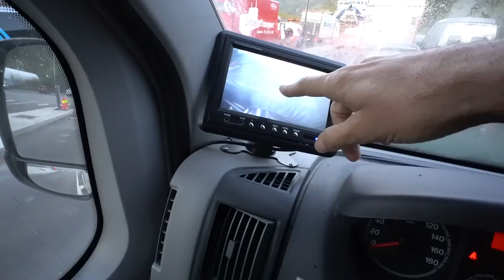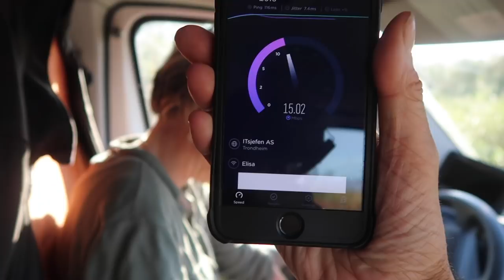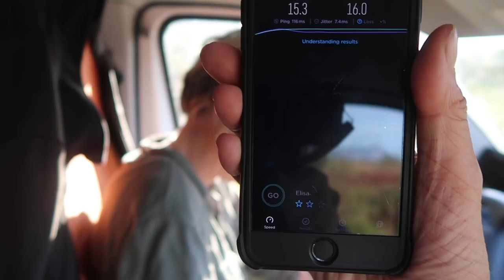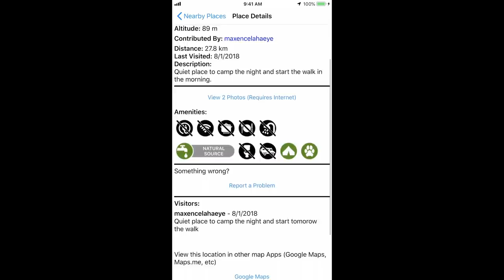THE BEST PART OF MOTORHOMING | WILD CAMPING IN NORWAY | EP 186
The best way to make the most of the motorhome experience is to get off the grid and wild camp. We go from the Lofoten islands to Bodo quickly get out and boondock. This is the most magnificent part of RV'ing Norway.   The Scandinavia daily family vlog adventures continue.

Interested in going to Morocco with us? In December 2019 we will travel to Morocco for 12 days and we want you to join us, For details on the trip, check out the following link.

🎓COURSES
WORLDTOWNING UNIVERSITY
Next class starts in Fall 2019!